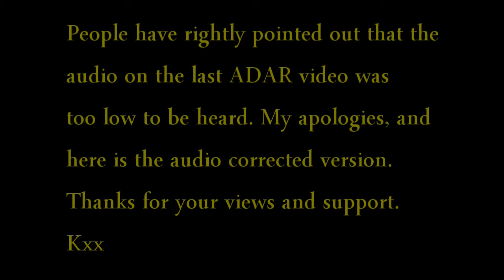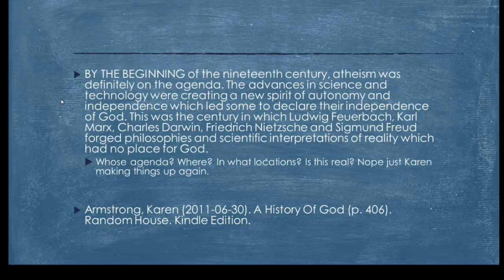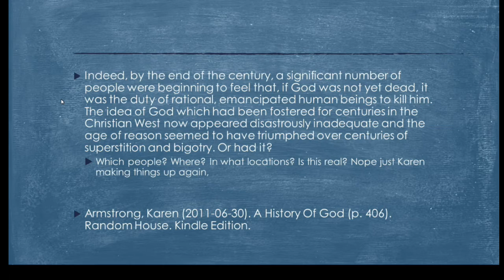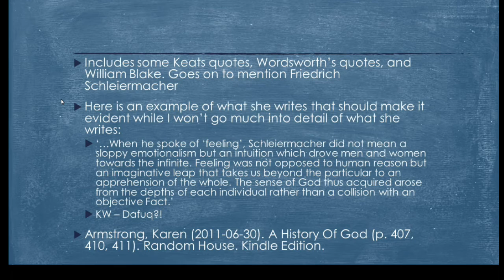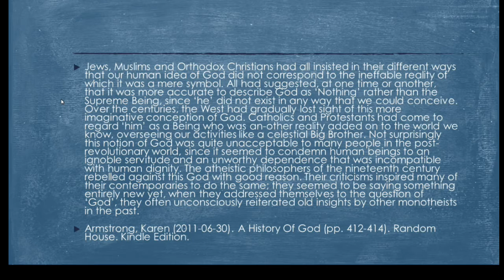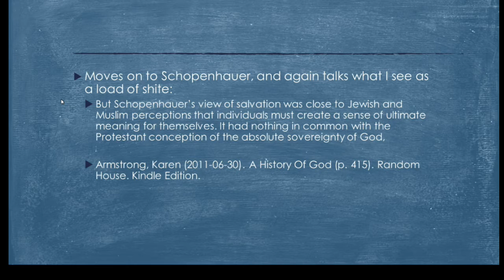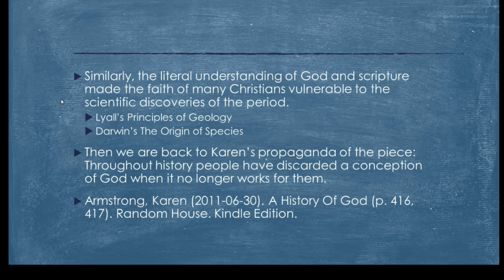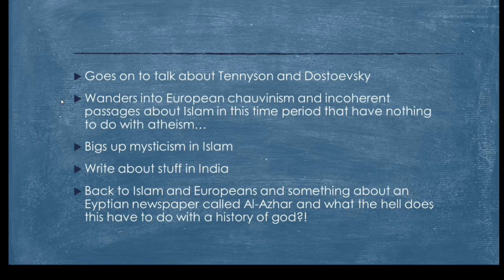ADAR The Death of God? (Audio Corrected)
The audio in my last video was very low. I have corrected it in this one.  Not a new video :) just the one I should have made last time!